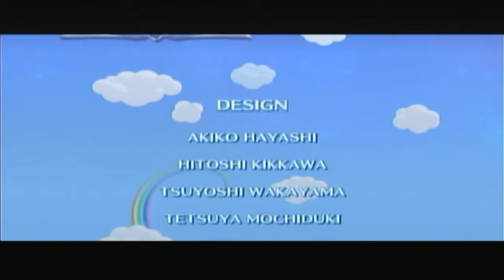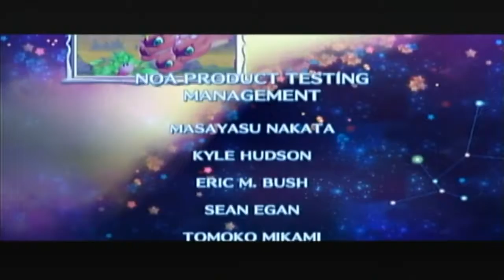K:RtD S2 Part 8: Dimensions And Dragons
We fight the dragon and go into another dimension.